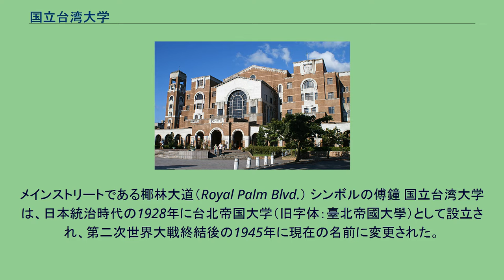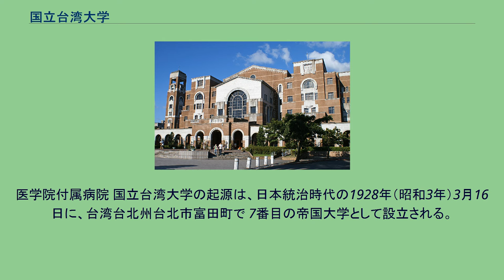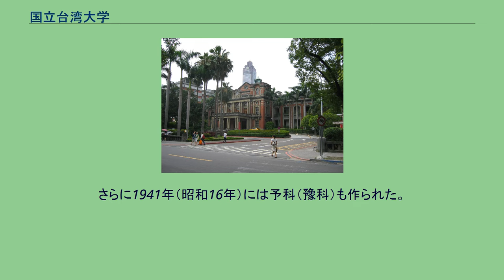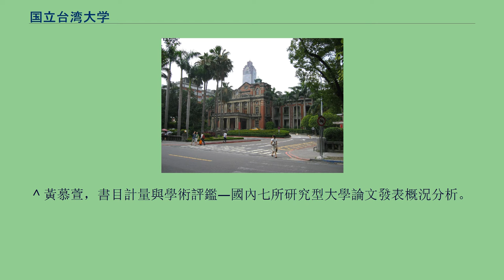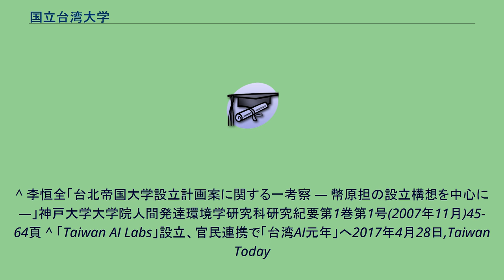国立台湾大学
大安区_(台北市)
中正区_(台北市)
国立台湾大学（こくりつたいわんだいがく、英語: National Taiwan University、公用語表記: 國立臺灣大學）は、中華民国台北市大安区羅斯福路四段1号に本部を置く台湾の国立大学である。
1928年に設置された。
大学の略称は台大、NTU。
地元では「帝大」や「第一学府」の愛称で親しまれている。
国立台湾大学システムおよび台湾EUセンター7大学連盟の一校。
メインストリートである椰林大道（Royal Palm Blvd.） シンボルの傅鐘 国立台湾大学は、日本統治時代の1928年に台北帝国大学（旧字体：臺北帝國大學）として設立され、第二次世界大戦終結後の1945年に現在の名前に変更された。
前身として台湾総督府医学校などがある。
国共内戦後中華民国随一の最高学府との位置づけがなされ国立中央大学は、国立台湾大学に置き換えられた。
2002年、指定国立研究大学7校の一つに指定される。
さらに、日本台湾交流協会は台大を台湾の7名門大学の1校に紹介している。
現在は11学院（学部及び研究科）・54学系（学科）・96研究所（専攻）・33研究中心（研究所）と夜間部を擁し、3万人を越える学生が通うマンモス校である。
著名な卒業生にはノーベル化学賞受賞者である李遠哲、チューリング賞受賞者である姚期智、ウルフ賞受賞者である楊祥發（農業部門）、翁啓恵（化学部門）らをはじめ、百名を超える国立科学アカデミー（中央研究院）の院士、李登輝・陳水扁・馬英九・蔡英文ら4人の中華民国総統、連戦・呂秀蓮・呉敦義・陳建仁・頼清徳ら5人の中華民国副総統そのほか、台湾はもとより、世界各国の政・財・官・学の各界で活躍する人材を多数輩出している。
第二次世界大戦後、傅斯年元北京大学長が台湾大学の新学長に就任し、台大の自由主義校風を打ち立てた。
台湾の白色テロ時代に、台大のキャンパスは全国唯一の学生運動が許可されたところであり、台大教員・学生と出身者が発動した社会運動は台湾民主化の重要な推進力となった。
医学院付属病院 国立台湾大学の起源は、日本統治時代の1928年（昭和3年）3月16日に、台湾台北州台北市富田町で 7番目の帝国大学として設立される。
大学設立の準備段階では当初「台湾大学」との名称が用いられ、その後、「台湾帝国大学」が用いられたが、「台湾帝国大学」では台湾帝国の大学との誤解が生じるとの理由から1927年に「台北帝国大学」に名称が決まった。
日本内地の帝国大学が文部省の管轄であったのに対し、台北帝国大学は台湾総督府の管轄であった。
当初は文政学部と理農学部の二学部が設置され、1928年4月より開講した。
さらに1941年（昭和16年）には予科（豫科）も作られた。
1945年（昭和20年）度時点での学部構成は、文政学部、理学部、農学部、医学部、工学部であった。
国立台湾大学は、旧帝国大学としての連続性を有しつつ現在に至るため、台北帝国大学を前身として位置づけている。
一方、ソウル大学校は京城（帝国）大学の廃校後に新設された経緯があるため、同大学校は京城帝国大学を前身とは位置付けていない。
1945年（昭和20年）8月15日の終戦により、同年11月15日に中華民国が接収して「国立台北大学」と改称した。
1945年12月15日に「国立台湾大学」と改称、現在に至る。
Category:国立台湾大学の教員も参照。
中退した者は斜字で表す。
^ 黃慕萱，書目計量與學術評鑑—國內七所研究型大學論文發表概況分析。
引文分析與學術評鑑研討會論文集（臺北，2004），135-152。
^ 「交流」, No.879, p.6. 国公立大学5校、私立大学2校を選定した。
国立台湾大学、国立成功大学、国立清華大学、国立交通大学、国立政治大学、輔仁大学、東呉大学。
^ 李恒全「台北帝国大学設立計画案に関する一考察 ― 幣原担の設立構想を中心に ―」神戸大学大学院人間発達環境学研究科研究紀要第1巻第1号(2007年11月)45-64頁 ^ 「Taiwan AI Labs」設立、官民連携で「台湾AI元年」へ2017年4月28日,Taiwan Today